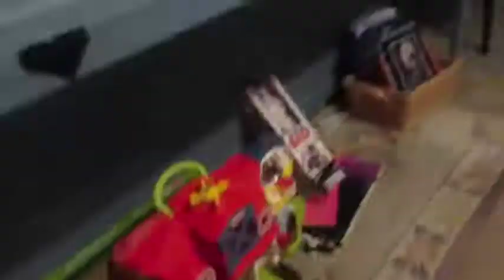What the Kids Got for Christmas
The kids take over the vlog today to show off their favorite presents.  Please ignore the post-Christmas disaster area that is our house.